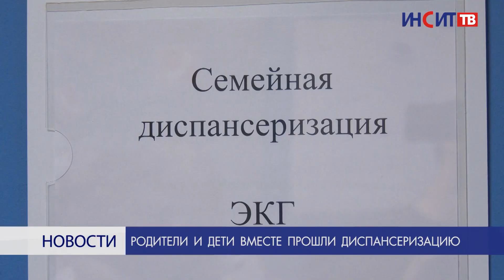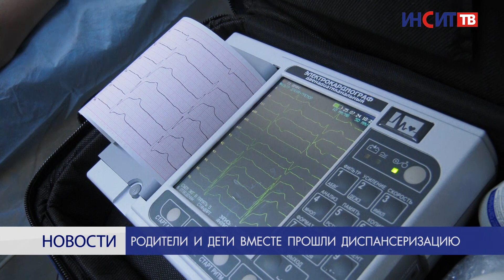Родители и дети вместе прошли диспансеризацию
Быстро и удобно. В Городской детской больнице №1 впервые прошла семейная диспансеризация. Участие в медицинском осмотре смогли принять не только дети, но и их родители.